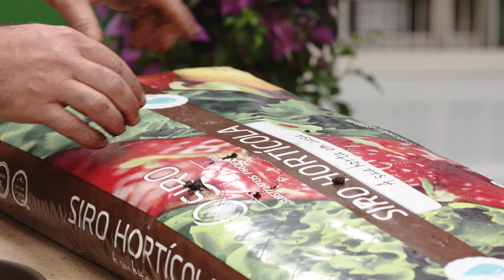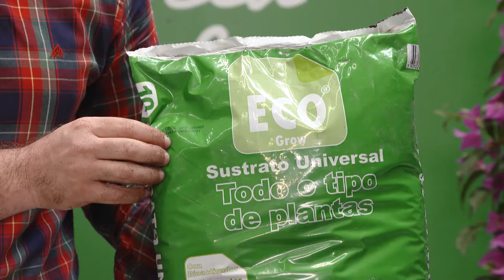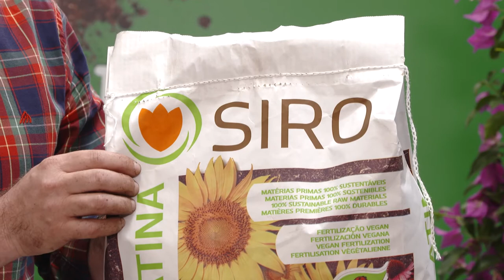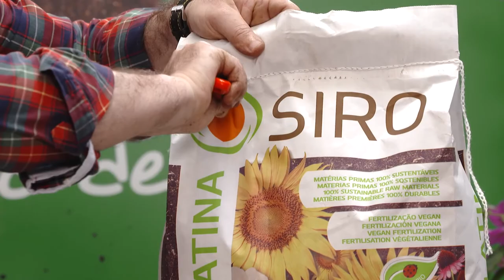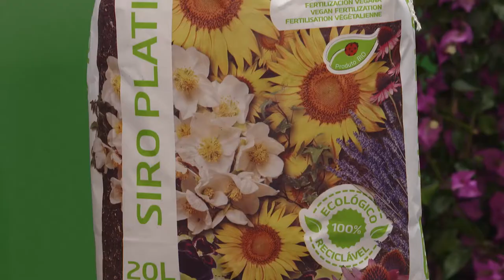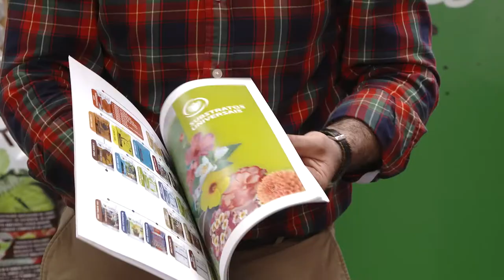Substratos, o suporte das suas plantas, com a Siro - Demonstração de produto | LEROY MERLIN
Esta Demonstração de Produto contou com a presença do Flávio Pereira da Siro.

Inspire-se e descubra todas as soluções de substratos para os seus projetos